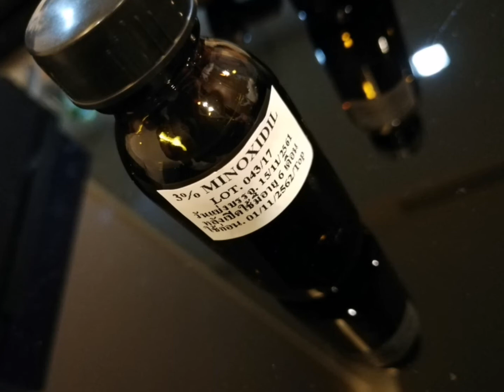น้ำยาปลูกผมปลูกหนวดปลูกคิ้วMinoxidil3%